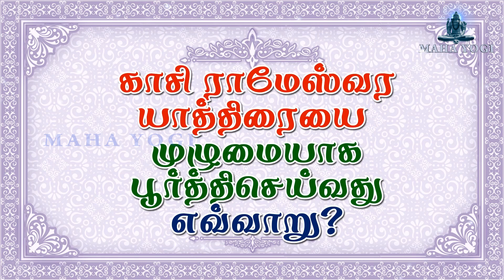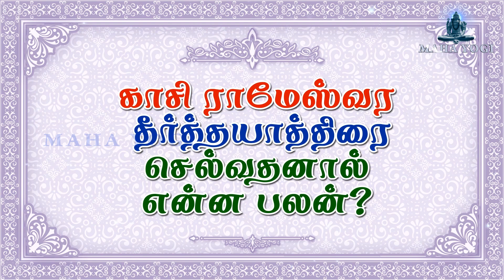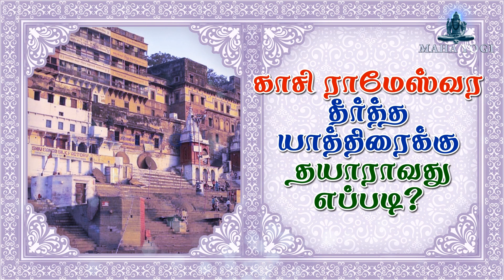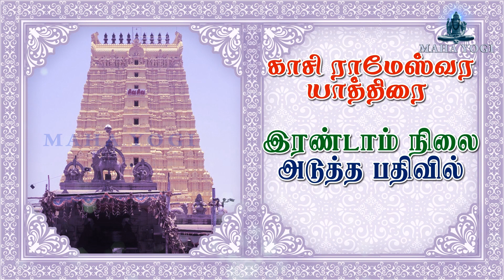காசி ராமேஸ்வர யாத்திரையை முழுமையாக பூர்த்தி செய்வது எவ்வாறு? முதல் நிலை ராமேஸ்வரம் தீர்த்த யாத்திரை!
யாத்திரைக்கு தயாராவது எப்படி ?
காசி ராமேஸ்வர யாத்திரையின் சிறப்பு !
யாத்திரையில் எத்தனை படிநிலைகள் உள்ளன அவை என்னென்ன ?
காசி ராமேஸ்வர யாத்திரையின் பலன்கள் !
இரண்டாம்நிலை - அடுத்த பதிவில்!